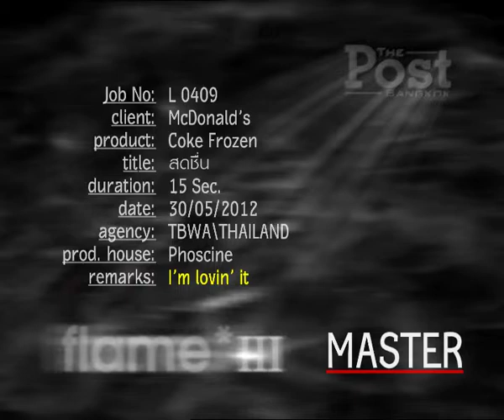Mcdonal's Coke Frozen